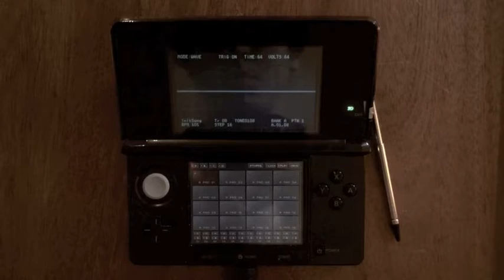Sylvan Esso "Coffee" - Cover by Pilot Rouge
We love love this song! We hope our live version did it justice. Let us know by giving a thumbs up or commenting below. Thanks!